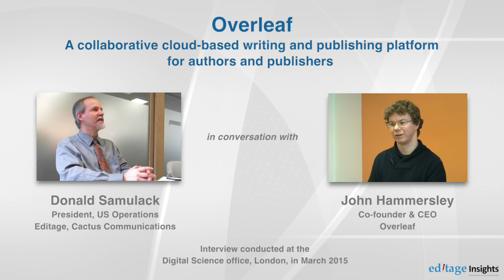Overleaf – A collaborative cloud-based writing and publishing platform for authors and publishers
Donald Samulack, President, US Operations, Editage, Cactus Communications, in conversation with Dr. John Hammersley, Co-founder and CEO of Overleaf at the Digital Science office in London.

In this first segment of the interview series, Dr. John Hammersley, Co-Founder and CEO of Overleaf, takes us through the basic features of Overleaf. Overleaf is a collaborative cloud-based writing and publishing tool that provides support to authors and publishers working with various formats including LaTeX. It incorporates templates of major journals as well as reference manager software. As a result, authors using Overleaf to create their manuscript need not worry about time-consuming aspects such as formatting and organizing references. Overleaf is designed to help authors collaborate with one or more peers anywhere in the world, write manuscripts on a user-friendly WSYIWYG rich-text editor, use journal-specific templates to automatically format manuscripts, and submit them directly to the journal of their choice. The Overleaf system also allows third-party users like scientific editing or peer review service providers to help authors prepare polished, publication-ready manuscripts.